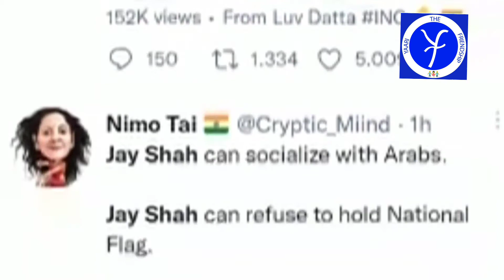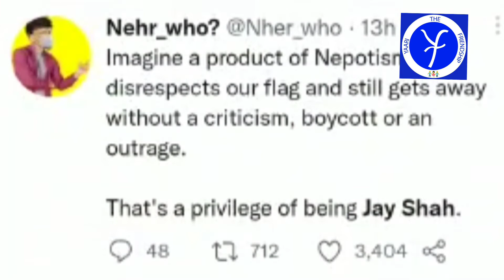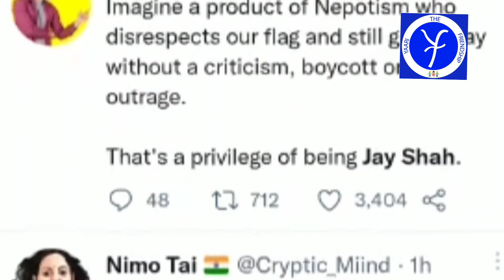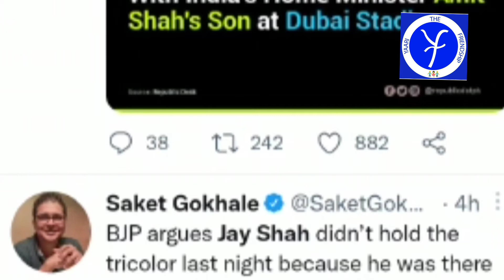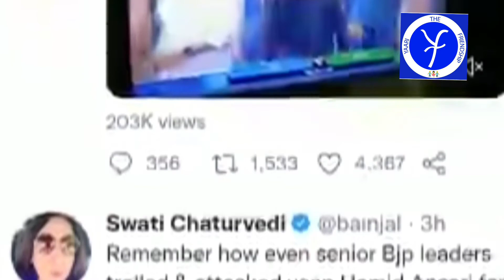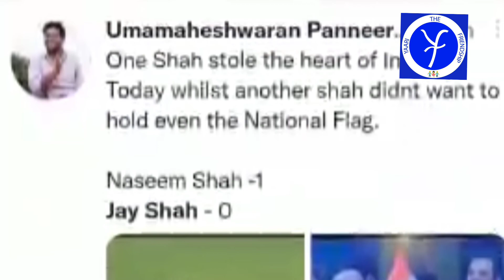People trolled Jay Shah for not holding Tricolour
Never short of fireworks, the India-Pakistan cricket clash at the Asia Cup in Dubai on Sunday saw one flare up off-field.

Congress leaders seized on video footage of BCCI Secretary Jay Shah appearing to turn down an offer to wave the national flag after India beat Pakistan in a thrilling finish. Many of them shared the video, with Congress general secretary Jairam Ramesh tweeting in Hindi: “I have papa, keep the tricolour with you

Jay Shah is the son of Union Home Minister Amit Shah.

Trinamool Congress general secretary Abhishek Banerjee took a dig at the Modi government’s Har Ghar Tiranga campaign for the 75th Independence Day. “The prodigal prince knows not of national pride. Jay Shah not wanting to hold the national flag is symptomatic of the larger hypocrisy of the ruling dispensation. They indulge in theatrics, lack values. Excel in jumlas, lack patriotism,” Banerjee tweeted
Congress leader Ajoy Kumar used the video to attack the relaxation of government rules, allowing material other than khadi to be used for Tricolour. “Looks like the tricolour (offered to Jay Shah) was of ‘Khadi’… not of ‘polyester’!” he posted.

Congress Karnataka MLA Priyank Kharge wondered why Jay Shah would refuse to wave the Tricolour. “Any Indian would have done so reflexively. Did he want the Bhagwa Dhwaja or BJP flag?” he asked.

A top Indian cricket board official, on the condition of anonymity, said it was an “unnecessary controversy”. Shah, as the Asian Cricket Council (ACC) president, was merely following protocol, he said, citing clause 2.2.2.1 in the council’s constitution regarding institutional conflicts of interest. “There in Dubai he wasn’t merely a BCCI secretary, he was the ACC chief,” the official said

The said clause reads: “A Director, Committee Member or Staff Member must not promote the interests of any particular stakeholder (such as a National Cricket Federation or a group of National Cricket Federations), or of any third party (such as a governmental or political body), where doing so would conflict with his overriding duty to act in the best interests of all of the ICC (International Cricket Council)’s collective membership and the sport of cricket as a whole.”

Political Pulse |From train